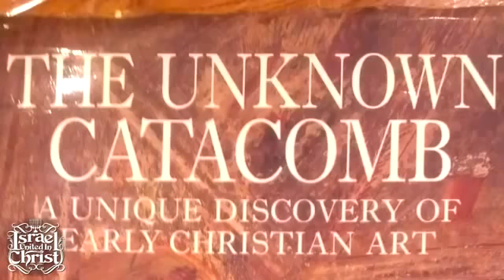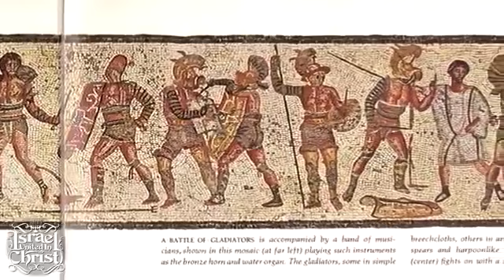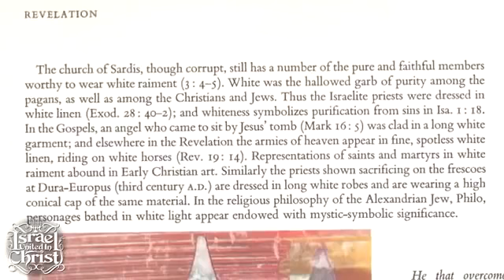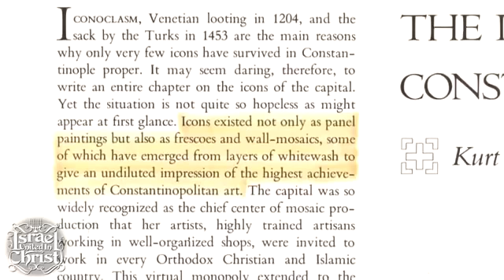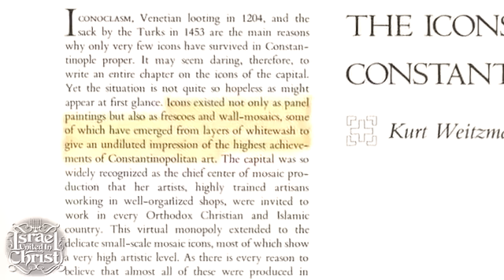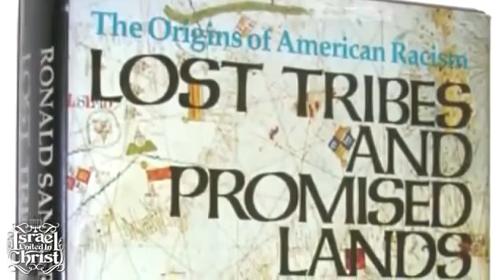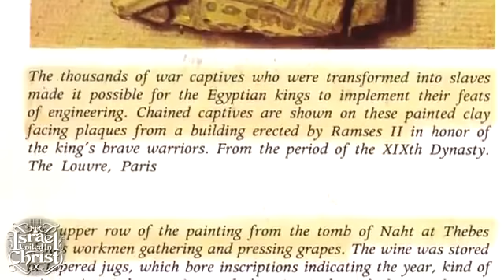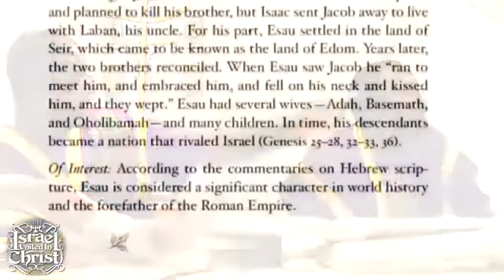Iconoclasm Many Days Without An Image IUIC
and buy bibles, posters, fringes etc… For more videos visit us